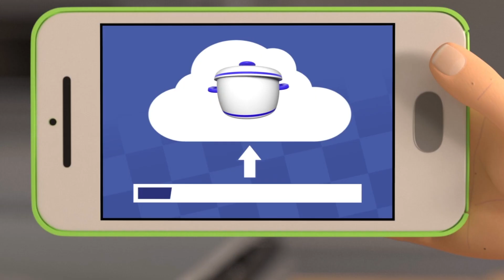Shane the Chef - Izzy's Cooking Vlog | Let's Get Cooking!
Watch new episodes of Shane the Chef on Milkshake!

Shane, an ambitious, energetic chef and his young daughter Izzy run a restaurant in the town of Munchington. Every day is a recipe for adventure for Shane and Izzy and each episode will focus on his high energy exploits and passion for food – whether it’s trying to build the biggest baguette for the world record, finding wild herbs in the woods or growing large vegetables for the village county fair. Shane’s firm belief is that, when it comes to food, “fresh is best”. Because he’s a chef, the series naturally has food at its core and therefore encourages greater food knowledge with our audience. Shane is the chef that preschoolers can call their own!